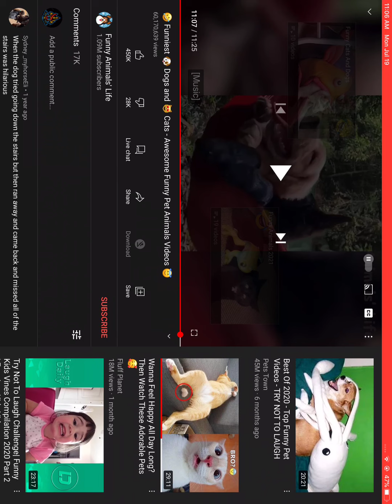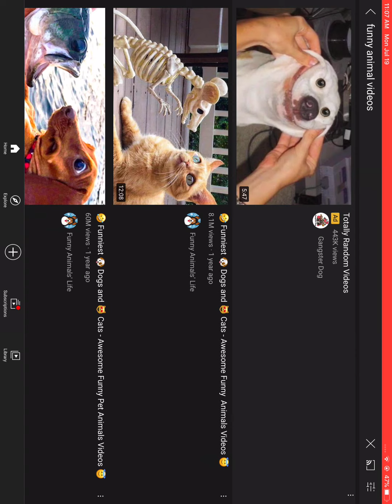reacting to funny animal videos